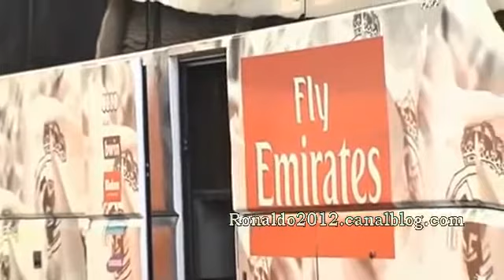نجوم الريال يتوجهون لفندق التركيز قبل لقاء شالكة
فيديوهات أكثر على موقعنا الإلكتروني